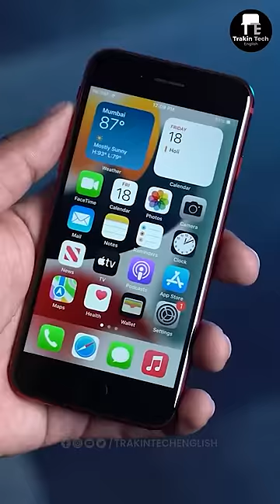Apple is Going to Launch the Best Selling iPhone!